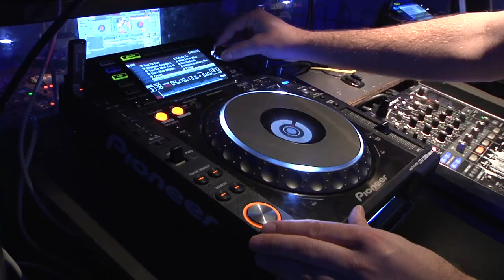14e Paasreunie in VIOS wederom succes